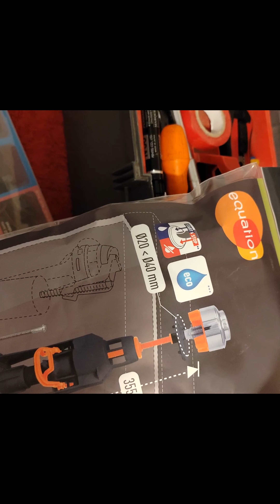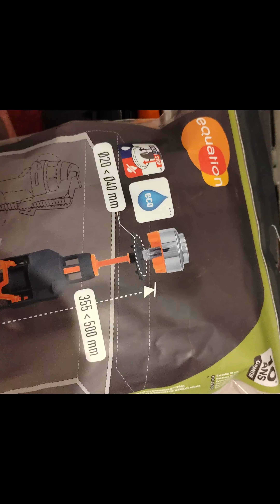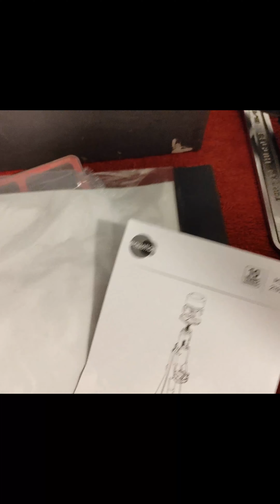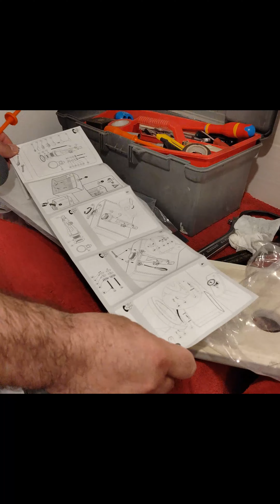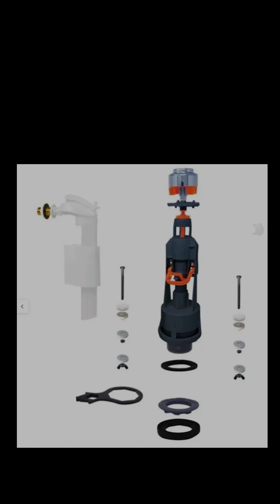Comment remplacer rapidement le mécanisme d'une chasse d'eau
Aujourd'hui ou l'eau devient de plus en plus précieuse, laisser couler une chasse d'eau est vraiment dommage, alors on fait l'effort de faire le remplacement. Le remplacement de la vanne automatique ou du mécanisme de la chasse d'eau reste très simple à faire, alors ne laissez plus couler votre chasse d'eau inutilement.